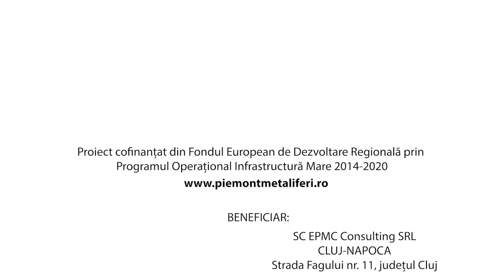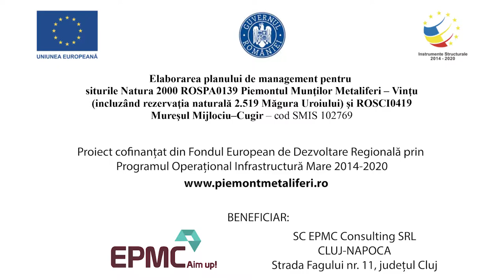Piemontul Munților Metaliferi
Film documentar pentru siturile Natura 2000 vizate de proiectul ”Elaborarea planului de management pentru siturile Natura 2000 – ROSPA0139 Piemontul Munților Metaliferi – Vințu (incluzând rezervația naturală 2.519 Măgura Uroiului) și ROSCI0419 Mureșul Mijlociu – Cugir”, cod SMIS 102769.
Filmul a fost realizat prin POIM 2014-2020.